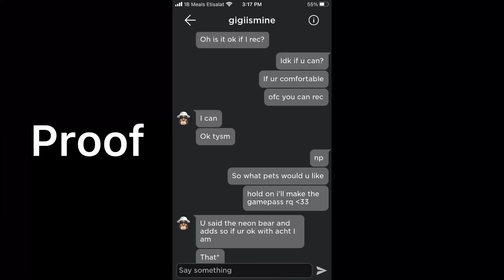I Traded For 1500 Robux!! 😮/w proof